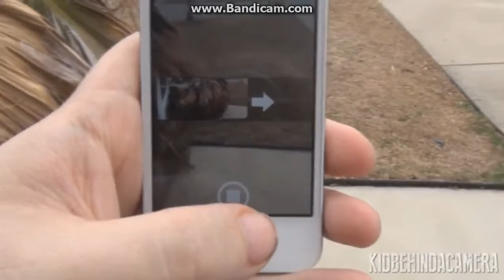Bridgette's iPhone Panorama Fail!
The Picture: Pickleboy shows you a picture of Bridgette in Wal-Mart that he took on his iPhone on Panorama mode and it was a FAIL!